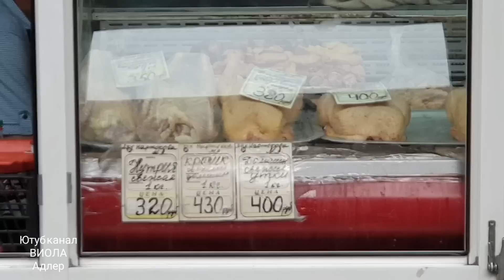АДЛЕР 2019 ЦЕНЫ НА ЦЕНТРАЛЬНОМ РЫНКЕ АБХАЗСКИЙ КАЗАЧИЙ МИШУТКА. СКОЛЬКО СТОИТ БЕНЗИН